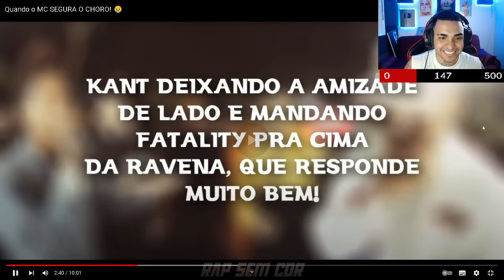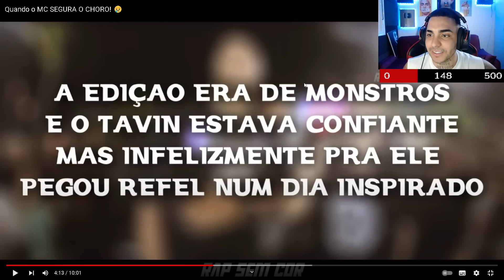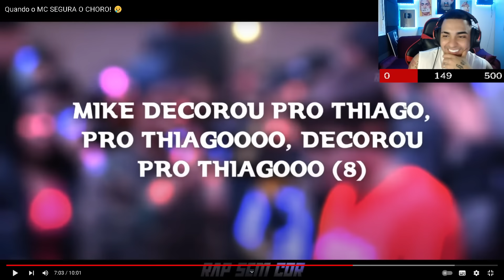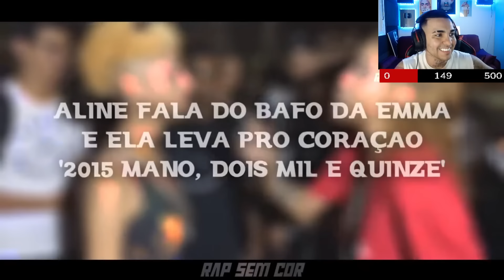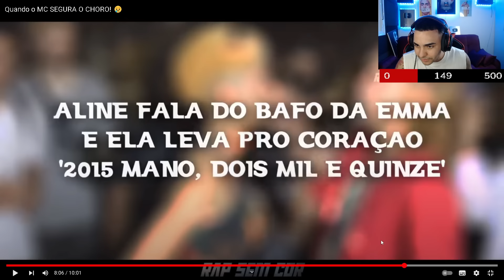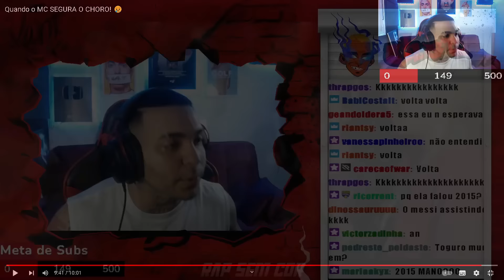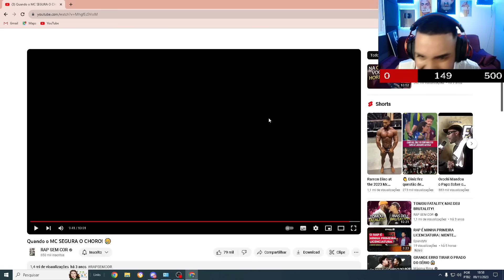KANT REAGE A Quando o MC SEGURA O CHORO! | Ambiente de Kant